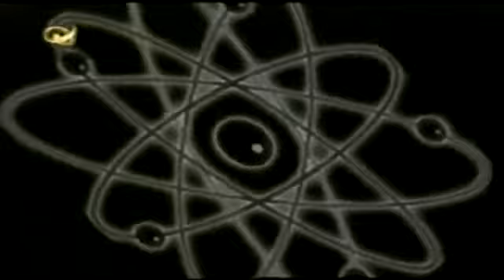Animales y su sexto sentido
Loa animales son guardianes psíquicos? Poseen un sexto sentido? Que función tienen ellos en nuestra vida? descubrelo aquí brevemente.

A pedidos, compartilho este vídeo que encontrei aqui no Youtube há alguns anos, ele mostra uma pesquisa que sugere que os animais tem um sexto sentido, e também possuem visão espiritual.

el sexto sentido de los animales. Cosas del comportamiento incomprensible, animales que detectan fantasmas, etc. Olvide decirles que al igual los perros cuando ven television solo ven estatica..